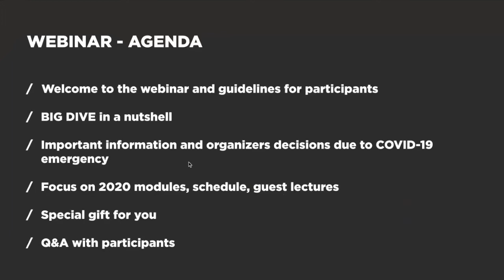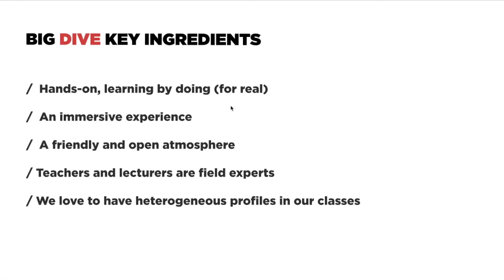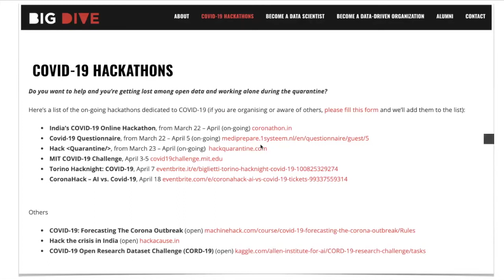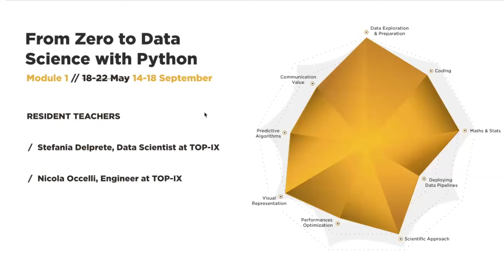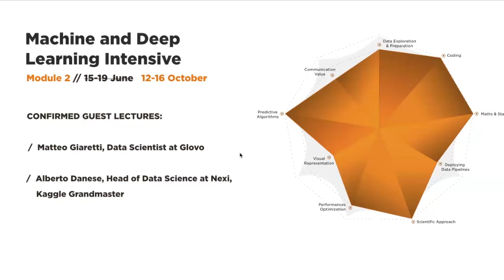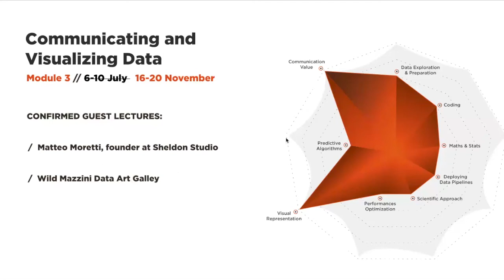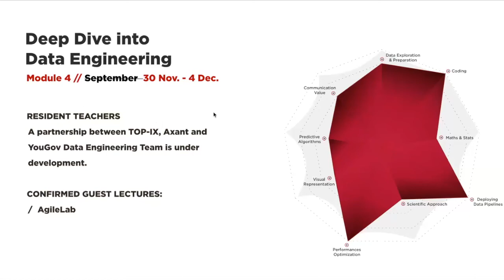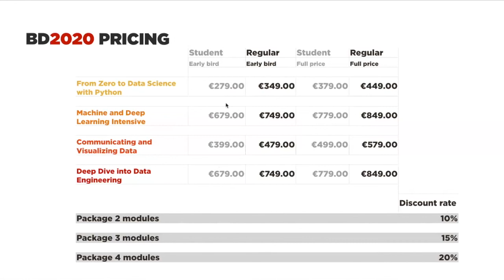BIGDIVE2020 webinar (April 8, 2020)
After the eighth edition of BIG DIVE, in 2020 we moved from the 4-consecutive-week format to 4 stand-alone modules that you can attend individually or as a part of a complete and unique data program.

Watch this webinar, recorded on April 8, to discover each module and inform about the important decisions that organizers took in response to the COVID-19 emergency.

01:31 BIG DIVE in a nutshell
06:48 BIG DIVE 2020
13:19 The four BIG DIVE modules
31:02 Community, logistics, application, and prices
36:39 Q&A from the audience

* From Zero to Data Science with Python: 14-18 Sept.
* Machine and Deep Learning Intensive: 12-16 Oct.
* Communicating and Visualizing Data: 16-20 Nov.
* Deep Dive into Data Engineering: 30 Nov. - 4 Dec.

The early-price deadline has been also moved to May 31!